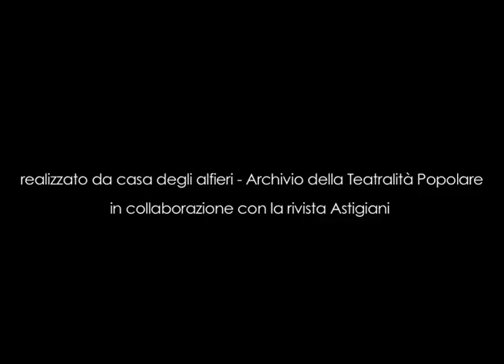UGO NATTA TRAILER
Ugo Natta
Memoria storica di Grazzano Badoglio, viticoltore – 2009

Nasce da famiglia contadina nel 1933 a Grazzano Badoglio (AT), e qui vive per la maggior parte della sua vita. Anche in questa testimonianza sono presenti molti ricordi della Guerra e della Resistenza, tra cui quello drammatico della cattura di una banda partigiana, i cui componenti, ragazzi del paese, furono tutti fucilati; Natta ricorda anche il Maresciallo Badoglio, che a Grazzano si era poi ritirato, risiedendo qui fino alla morte. Dopo un’esperienza giovanile di qualche anno come camionista a Moncalvo (AT) e come operaio a Villar Perosa (TO) torna, appena possibile, al paese, ove si stabilisce definitivamente con la famiglia e si dedica alla viticoltura: l’azienda vinicola cresce e l’attività è oggi continuata dai figli. Il testimone commenta anche la situazione sociale ed economica attuale, presentando le difficoltà del settore agricolo, le innovazioni tecnologiche, la contrazione della vita economica del paese, e sottolinea il disinteresse delle nuove generazioni per i mestieri artigianali e tradizionali, cosa che a suo giudizio impoverisce la cultura stessa del nostro territorio e le sue possibilità di sviluppo.

intervista realizzata da Fabio Fassio
editing e regia video:  Fabio Fassio